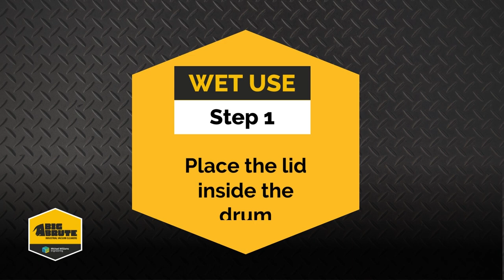How to assemble the Big Brute Wet & Dry Vacuum Cleaner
The Big Brute Wet & Dry Vacuum Cleaner can be used to suck up dry, solid waste or liquid waste.

You can set it up in two different ways depending on the type of waste you want to suck up.